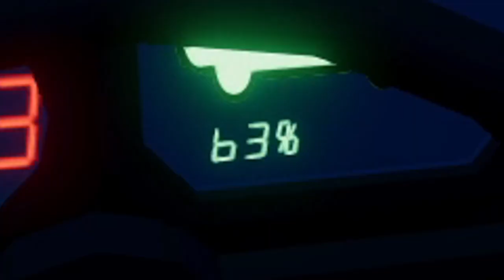My Car Has No Wheels! No Time EP 52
With no money to my name I set out on a crime fighting spree! And with all the criminals in the city behind bars I am now absolutely sloshing in it!